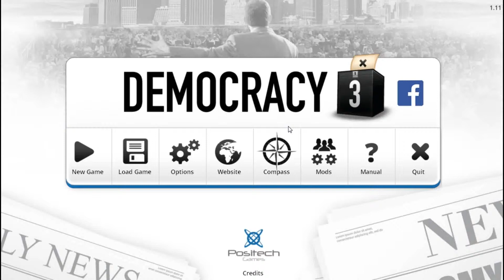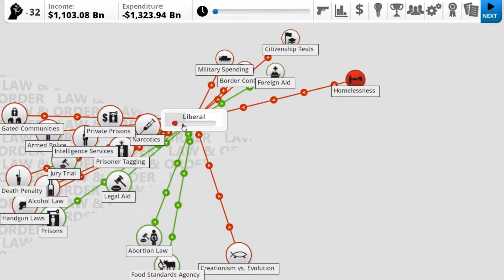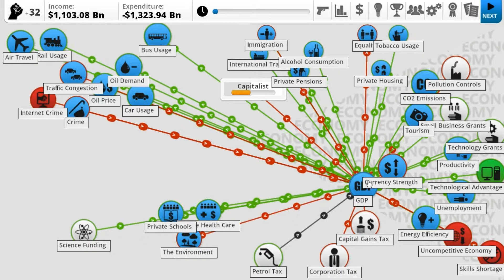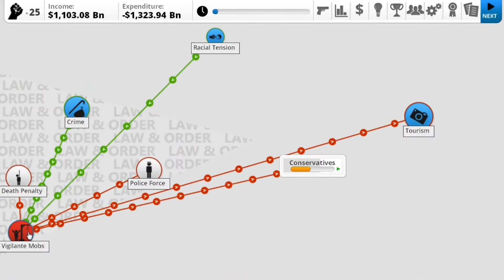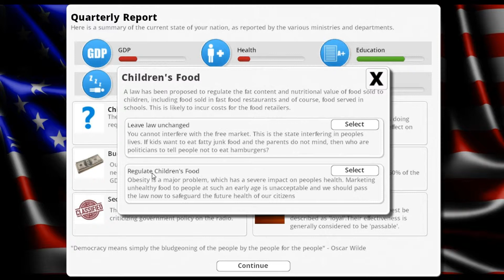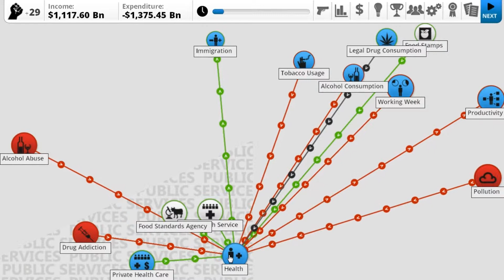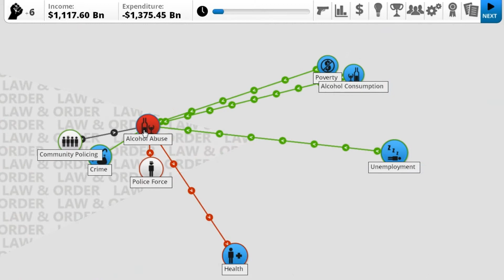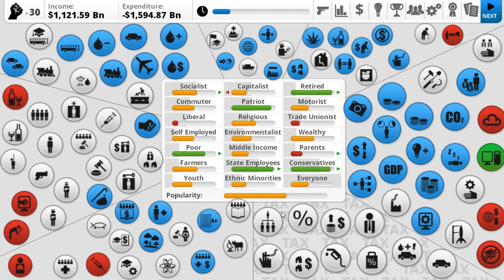Let's Play Democracy 3 #2 Policies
Hey everyone. For the next few we are going to be playing democracy 3, a game in which you play the role of a president. Join me as we explore the game and implement policies. As we change laws and make others happy (Some not so happy.) Join me as we work to get re-elected and become one of the most popular presidents around!